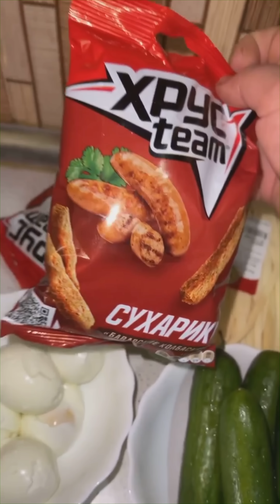🔴MANTAJSIZ tam səmimi 4 FƏRQLİ RESEPT(ŞAPALAQ,QUŞ YUVASI,PENDİR SALATI,QIRMIZI BORŞ)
Salam mənim dəyərli izləyicilərim.🙋🏻‍♀️Bu gün sizlərlə instaqram storylərində paylaşdığım videoları toplu şəkildə təqdim edirəm in şə ALLAH bəyənərsiz.
Əgər bəyənsəniz bu cür videolar tez tez yükləyərəm mantajsız tam səmimi videoları😂paltar maşının səs küyü ki düşmədi videoya nə ləzzəti😂😂